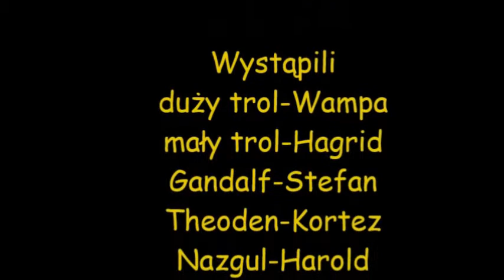Oblężenie Gondoru LEGO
Oblężenie Gondoru. Wersja Lego w oparciu o film "Władca Pierścieni". Autor - Piotr, lat 10.